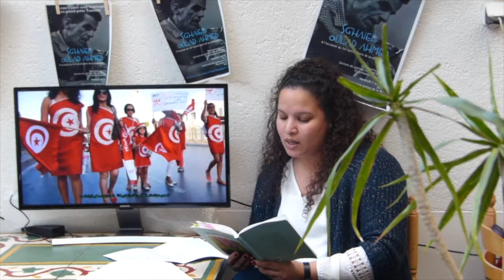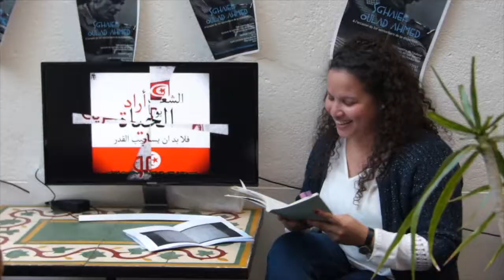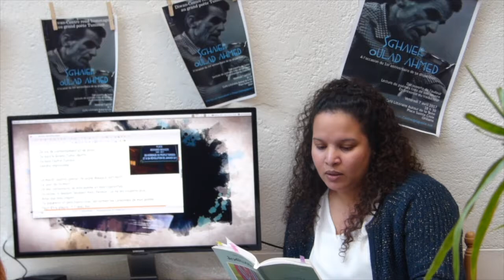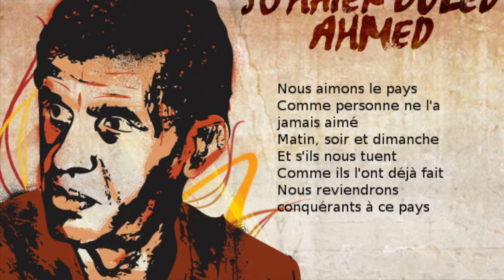oulad ahmed sghaier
Pour tous ceux et celles qui n'ont pas pu y assister, l'hommage de Diwan-centre Val de Loire au poète mythique tunisien Oulad Ahmed Sghaier décédé il y a un an . Une soirée dans le cadre intimiste du café littéraire orléanais "Autour de la Terre" présentée par Mohammed Boughanemi ; ami et traducteur du "pourfendeur des tyrans  Après une présentation de l'auteur et du contexte, vous pourrez écouter quelques lectures de  poèmes, dont des inédits : on attend avec  impatience la parution du dernier recueil qui s'intitulera "Conjectures". Merci aux oiseaux du jardin qui nous ont accompagnés mélodieusement, ce qui n'aurait certes pas déplu au poète. Un hommage ému et émouvant : Oulad Ahmed Sghaier devait venir en personne en 2015 pour une soirée diwanaise , mais  la vie ne  lui en a pas laissé le temps. Une vidéo à partager sans modération sans oublier d'encourager l'association interculturelle Diwan-Centre en likant sa page facebook et son site.